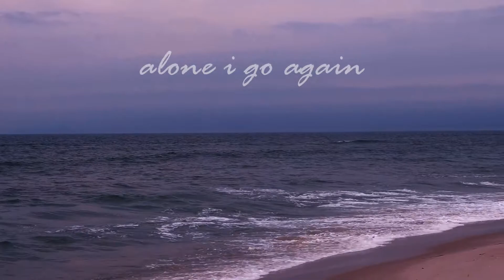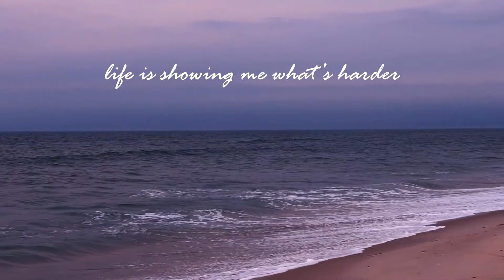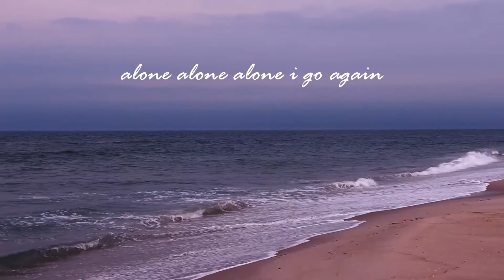Elise Madeline - alone i go again (official lyric video)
LYRICS
In the misty water
Time is standing still
I can't go much farther
Climbing all these hills alone

Alone alone, alone I go
Walking down this lonely road
Alone alone, alone I go again

I can't do this much longer
Hard to bear my soul
Life is showing me what's harder
And I'm not doing well alone

Ooh